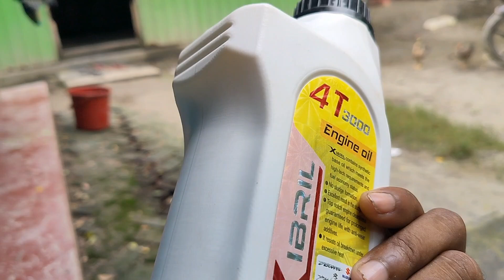ইঞ্জিন অয়েল কম দিয়ে কিভাবে ঠকায় দেখুন। Engine oil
engine oil
engine oil quantity

are motor oil and engine oil the same
is motorcycle oil different
are motorcycle oil filters universal
are motor oil and engine oil the same thing
is motorcycle oil the same as car oil
can motorcycle engine oil be used in a car
can i use diesel engine oil in motorcycle
can you use car engine oil in a motorcycle
can i put car engine oil in my motorcycle
can you put car engine oil in a motorcycle
can i use engine oil on motorcycle chain
how long can engine oil last in motorcycle
can you use engine oil in motorcycle forks
can you mix motorcycle engine oil
can i use diesel engine oil in my motorcycle
does motorcycle oil expire
does motorcycle oil go bad
how do you dispose your motorcycle's used engine oil
what engine oil do i need for my motorcycle
can car engine oil use in motorcycle
what kind of oil does motorcycle take
can you use car oil in a motorcycle
do motorcycles need oil changes
do motorcycles take special oil
will motorcycle oil work in a car
do motorcycles have oil filters
does motorcycle engine oil expire
how long does motorcycle engine oil last
how hot does motorcycle engine oil get
can we use car engine oil in motorcycle
does motor oil expire in engine
can motorcycle oil be used in a car
what happens if a motorcycle has too much oil
can you use motorcycle oil in a car engine
is there a difference between motorcycle oil and regular oil
which engine oil is best for 4 stroke motorcycle
is car and motorcycle engine oil the same
is it normal for motorcycle engine oil to decrease
what is best engine oil for motorcycle in philippines
what is engine oil capacity motorcycle
how often should motorcycle engine oil be changed
how often should i change my engine oil motorcycle
what engine oil should i use for my motorcycle
should i change engine oil on new motorcycle
what type of engine oil should i use motorcycle
should i change my motorcycle engine oil
should you change motorcycle engine oil
is car engine oil the same as motorcycle oil
what happen when motorcycle engine oil low
what engine oil for motorcycle
what is the best engine oil for 4 stroke motorcycle
what type of engine oil for motorcycle
what oil in motorcycle
when to change motorcycle engine oil
when to check motorcycle engine oil
when to check motorcycle oil
can i just add oil to my motorcycle
what happens if you put car oil in a motorcycle
when to change oil on a motorcycle
when to do oil change on motorcycle
where to buy motorcycle engine oil
what oil does my motorcycle take
what oil do motorcycles use
where do you put oil in a motorcycle
where to get motorcycle oil change
where can i get a motorcycle oil change
which engine oil is best for motorcycle
which engine oil for my motorcycle
what kind of oil do you use in a motorcycle
which motorcycle engine is the best
which motorcycle engine lasts the longest
who does motorcycle oil changes
who changes motorcycle oil
who makes motorcraft engine oil
who invented motor oil
who is motorcraft oil made by
why is motorcycle oil so expensive
why are motorcycle oil changes so expensive
why motorcycle engines rev so high
why is engine oil important
what happens if you put motorcycle oil in a car
will motor oil explode
ইঞ্জিন অয়েল কি
ইঞ্জিন অয়েল কত প্রকার
ইঞ্জিন কত প্রকার ও কি কি
ইঞ্জিন অয়েল এর কাজ কি
বাইকের ইঞ্জিন অয়েল পরিবর্তন
সিনথেটিক ইঞ্জিন অয়েল কি
ইঞ্জিন অয়েল কি
ইঞ্জিনে কালো ধোঁয়া বের হয় কেন